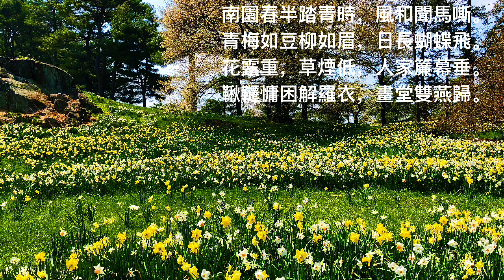女聲二重唱 - 阮郎歸 南園春半踏青時 李叔同曲 歐陽修詞